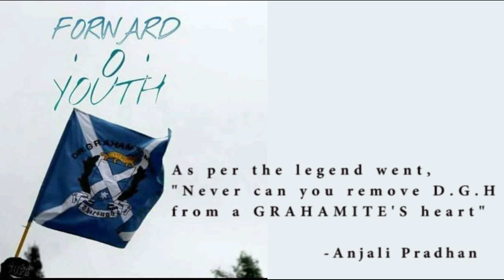Cover of our school song 'Forward O Youth' from Dr Graham's Homes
Sung by the brilliantly talented Alex Daim